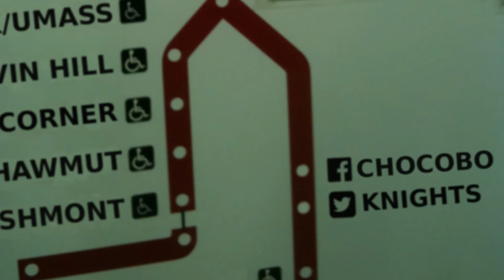Chocobo Knights: How to Pass the Time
In between raids, Viceroy discovered how to make Siri swear.